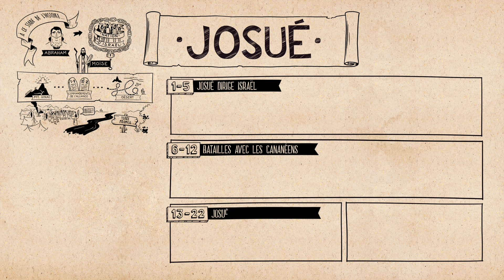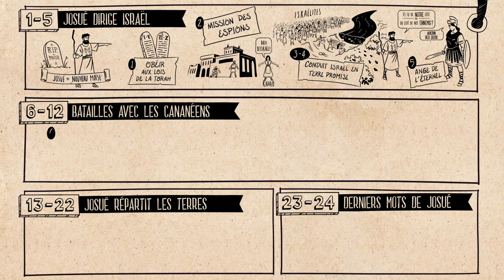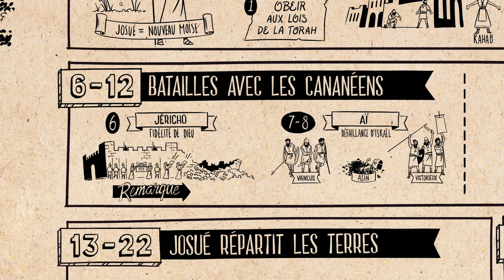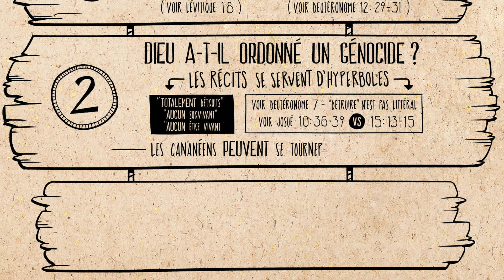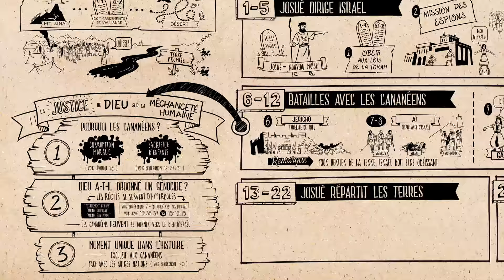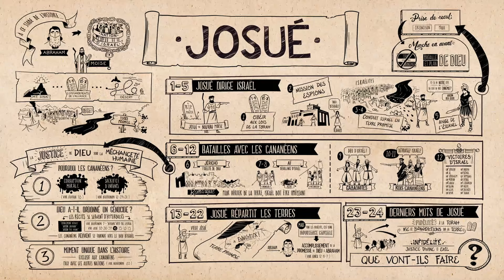Josué - Synthèse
Redécouvrez le livre de Josué à travers notre série Lire les Ecritures, et saisissez la logique reliant la conception littéraire à la structure de ce livre. Une histoire intervenant juste après la mort de Moïse, où Josué conduit le peuple d’Israël à s’établir en terre promise, pendant qu’elle est encore habitée par les Cananéens.